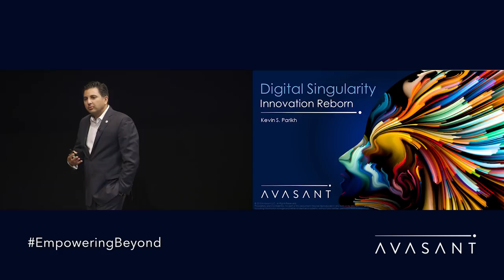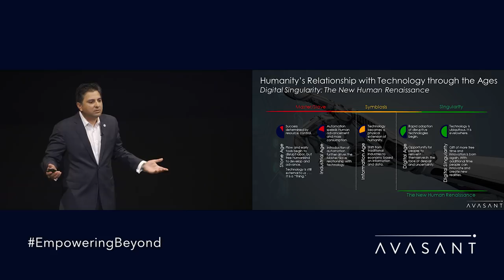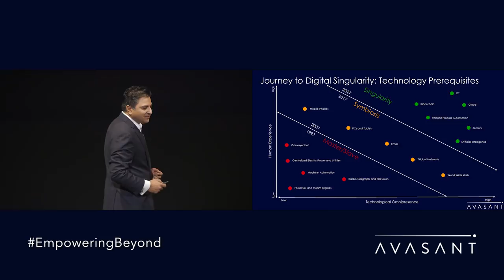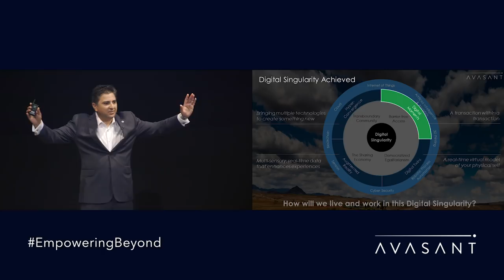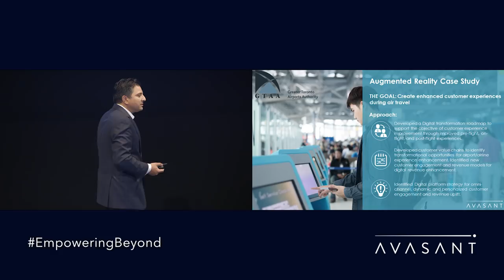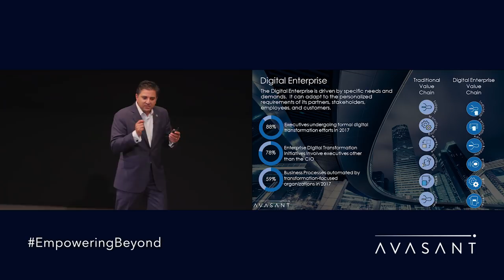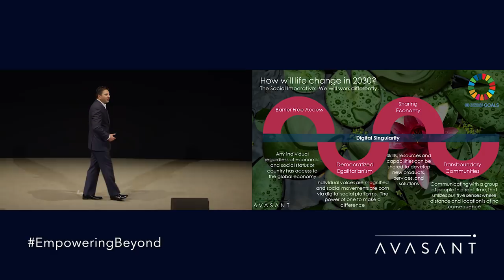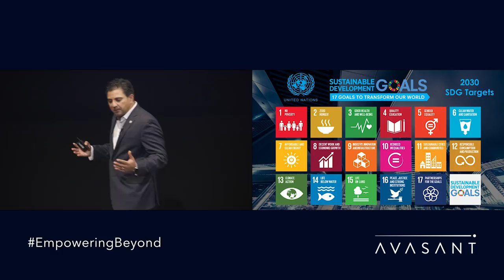Avasant Empowering Beyond Summit 2018 Speaker Kevin S. Parikh, Avasant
Speaker Kevin S. Parikh keynote titled "Digital Singularity: Innovation Reborn"

Kevin Parikh is the Global CEO and Senior Partner of Avasant. Mr. Parikh is an author and speaker on topics of globalization, the digital enterprise and innovation. Avasant is recognized globally as a leading management consulting firm focused on strategic sourcing, business & IT transformation, globalization and digital transformation services.